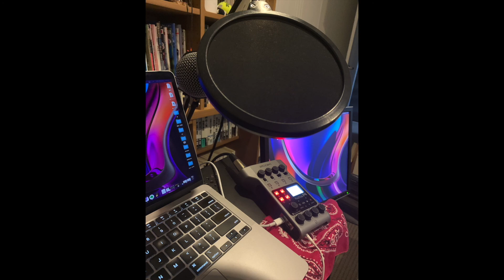【後悔しない留学の楽しみ方 】Haka、海、ホームステイ| With Usamisa NZDAISUKI Podcast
こんにちは！NZdaisuki のスタッフ、Usamisa（@Usasa7N）です。ゲストにMaiさん(@sophians21_no5)を迎え、ニュージーランドの留学生活だけでなく、留学をもっと楽しむための考え方やまた現在大学でのサステナブルなことに対する取り組みについて語っていただきました。

【Maiさんのプロフィール】

上智大学総合グローバル学部3年生。高校2年時に、約1年間北島のWhangarei(ファンガレイ)に留学。
現地校のハカクラブに所属をし、唯一の留学生として、現地のハカイベントや大会にも出場。
現在は、在日本ニュージーランド大使館のハカチームに所属。
また、今年度のソフィアンズコンテスト2021のファイナリストとして、現在SDGsや社会課題の発信に取り組む。

イントロダクション　　　　　0分00秒〜0分35秒
後悔しない留学の楽しみ方  　0分35秒〜14分00秒
エンディング　　　　　　　    21分37秒〜23分18秒

提供：NZDAISUKI.COM社